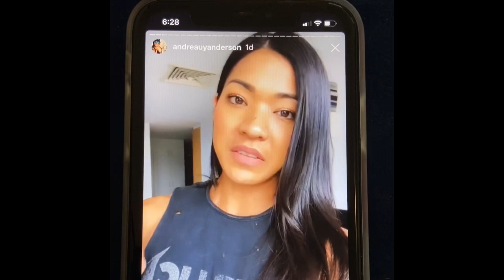NPC IFBB Bikini Posing Coaching Testimony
In person- online- group posing Coaching

“I’ve had posing coaching from several different people, athletes, posing coaches different competitors and non of them compare to Nat Kitney.

I have to say she is incredible! If there’s anyone whose in Melbourne Victoria looking for a posing Coach for stage then Nat Kitney is your girl.”

What an honour it was working with such an experienced athlete to refine and polish her posing for the IFBB NPC Arnold’s in  Ohio thank you for this beautiful testimony Andrea I’m very humbled by this post 🙏🏻😇 Sending so much love and luck to you as you chase those dreams of competing overseas! So inspirational 🤩🌟